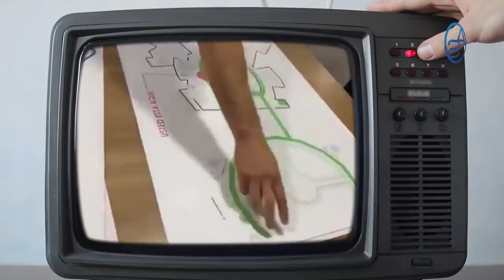No Creerás en Qué Jean Alain invirtió 19 Millones! El PRM Tentado a dejar que Danilo Sea Candidato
Jean Alain hizo su declaración jurada de bienes y tras leerla y escudriñarla, no creerás tú en que éste señor invirtió 19.5 millones de pesos!  Victor Suarez llama dictador a Danilo Medina y tras hacer un análisis de la conducta del expresidente, llegamos a la conclusión de que le faltó solo una cosita para convertirse en el primer Dictador de República Dominicana en el siglo 21 y de toda América Latina!

Y precisamente sobre ese mismo PLD, hoy tenemos una revelación que es simplemente de tragar en seco! Quedate con nosotros en  esta entrega de "Impolíticamente Correcto" Con Aneudys Santos!

0:00 Logo de Impolíticamente Correcto
1:30 Lo que está ocurriendo en el PLD!
3:08 La contradicción de Danilo Medina
4:22 Te revelo lo que le faltó a Danilo Medina para convertirse en un Dictador!
5:48 Porque cualquier cosa es mejor que lo que estaba!
7:08 Vamos a reírnos un poco con este video.
9:12 Una revelación que podría poner en aprietos a Danilo Medina!
12:04 Como el PRM y Luis Abinader le van a sacar provecho a todo esto!
14:28  Declaración de bienes de Jean Alain y ... no creerás en que gastó o invirtió 19.5 Millones!